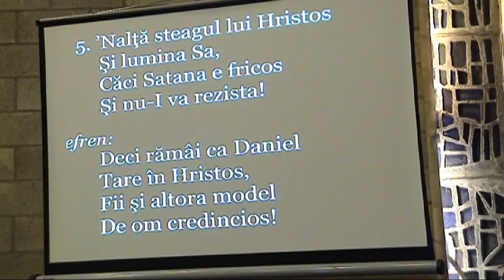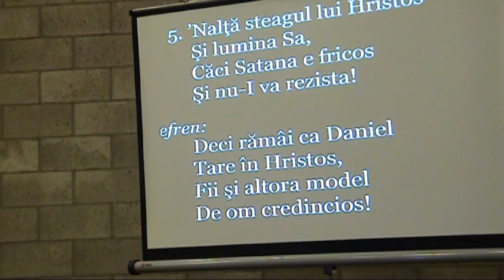16.01.2014 vineri seara Traian Aldea